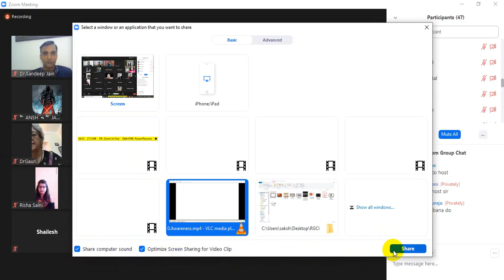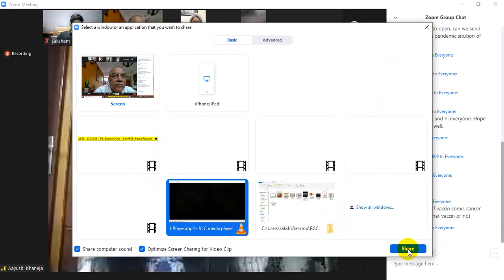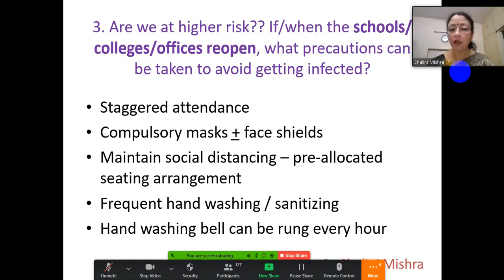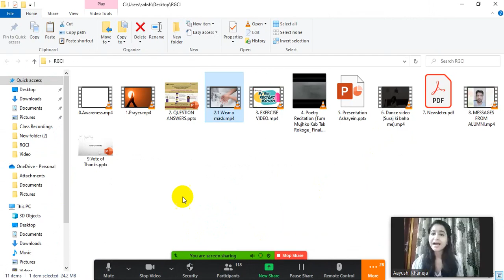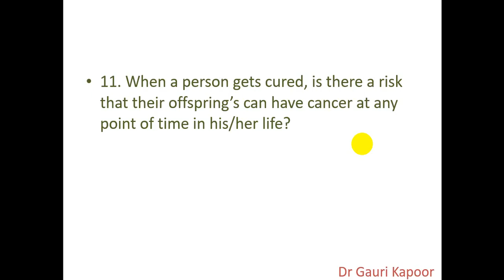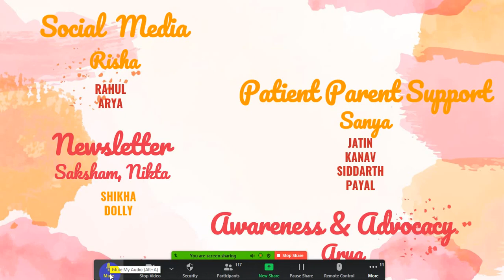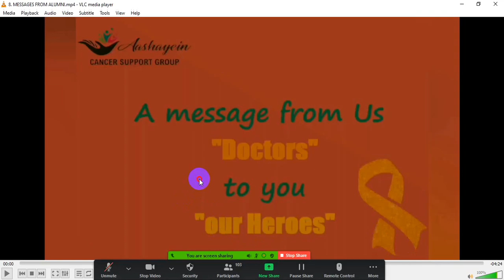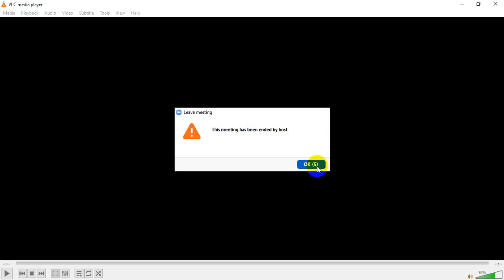Childhood Cancer Survivorship Virtual Meeting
Aashayein, a Childhood Cancer Support group of Paediatric Haematology- Oncology Department of Rajiv Gandhi Cancer Institute and Research Centre, New Delhi had conducted a Childhood Cancer Survivorship meeting on 9th August 2020.

Every year we have this event at the hospital but due to the ongoing pandemic, we had our first Childhood Cancer Survivorship Virtual Meeting 9th August 2020 which turned out to be a great success as we were privileged to have 180+ attendees.😇
The event was started by creating awareness about different types of childhood cancers followed by a prayer.🙏
This was followed by Q/A round where the panellist which included Dr. Gauri, Dr. Sandeep and Dr. Shalini answered all general queries of people regarding the COVID-19, survivorship & myths about before and after cancer treatment, general awareness, healthy lifestyle, etc. 💌💐
In between the Q/A session, we had conducted few activities like Yoga, Poem recitation and Dance which were performed by several cancer warriors. 🎶 💃
This was followed by a discussion about Aashayein and its motto in future and we also unveiled our First Newsletter of Aashayein which was followed by the surprise element where the previous alumni doctors of Rajiv Gandhi Cancer Institute and Research Centre had sent their blessings and love in form of a video to all the cancer warriors.🌸
We would like to take this opportunity to express gratitude and appreciation to the all the Panellist, the Alumni Doctors, our team members, Cancer warriors and the Audience without whom this event wouldn't be possible.♥
Thank you and cheers to the future.🌺🌼🌈